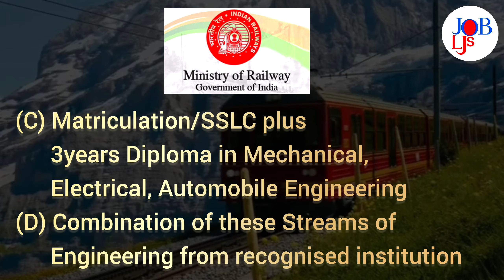Railways 5696 Vaccancies on Assistant Loco Pilot for : Freshers, 10th/12thpass, ITI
Here in this video you will get full information on vaccancy post of Assistant Loco Pilot under Ministry of Railways